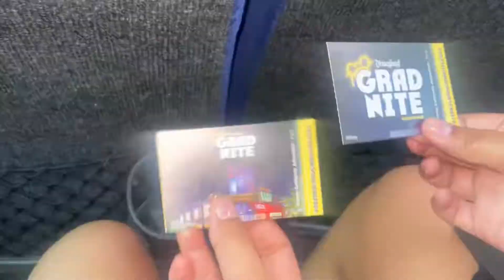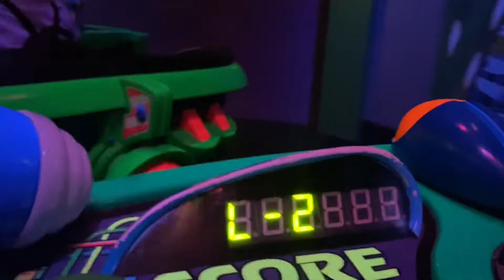(05/13-05/14) gradnite '22: disneyland park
hii!! ♡

i filmed as much as i could. just wanted to fully take in the moment with my friends :)

i have no socials